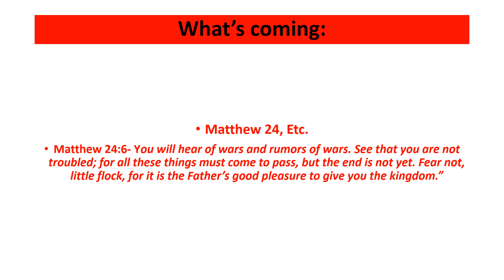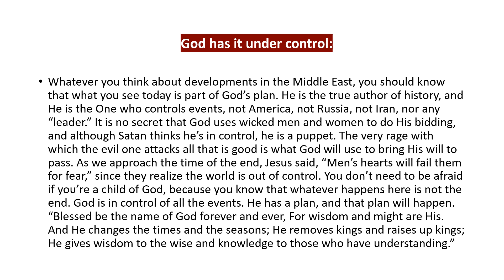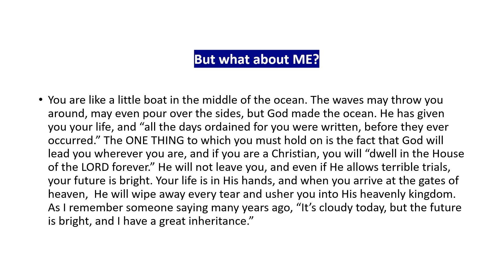WAR Matthew 24 6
What about you? Jesus said that men's hearts would fail them for fear. What are your prospects?